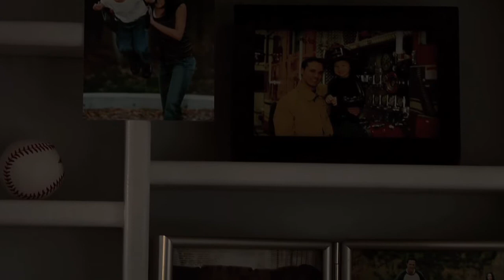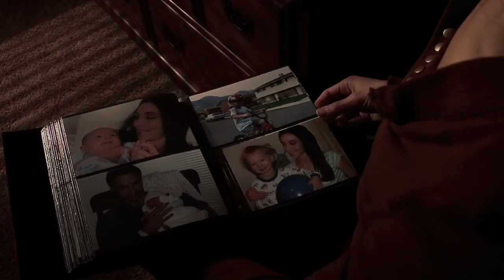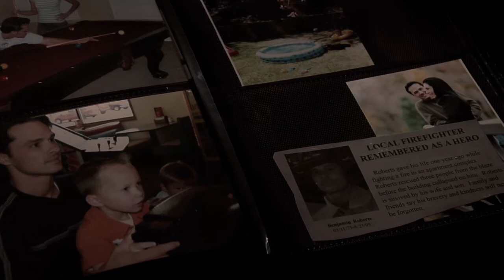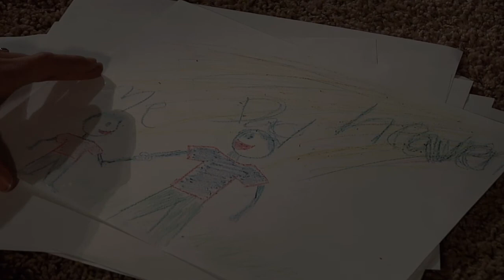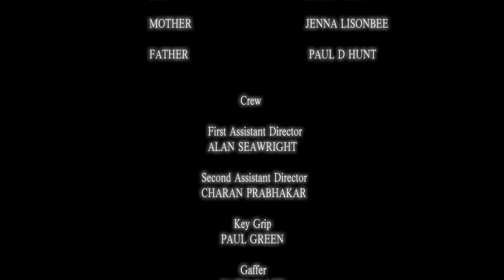SILENT WORDS HD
A little boy who had lost his father a year earlier, tries to comfort his mother. While feeling alone and helpless, the little boy finds his own unique way to give his mother comfort and closure. - HD version.